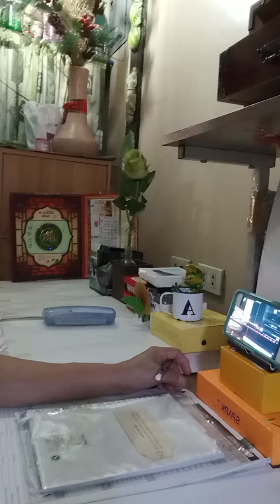being a content creator & legal consultant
it has been years of experience as a legal consultant before I decided to become a content creator or a blogger and I realized that time & experiences should be combined & lots of hardwork creating ,thinking & putting altogether ideas to come up with videos,using the proper tools like cameras & celfone in the absence of computer as long as you have wifi or data connection.i will never STOP blogging until I reach the requirements of YouTube to be monetize & I thank you my 69 subscribers for staying with me as you are all my inspiration to produce more interesting videos.God bless everyone!